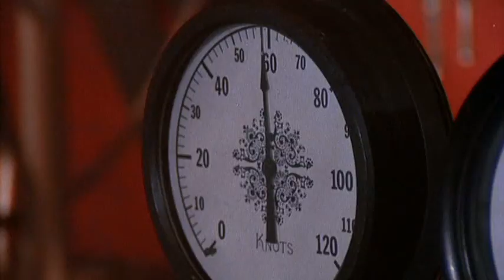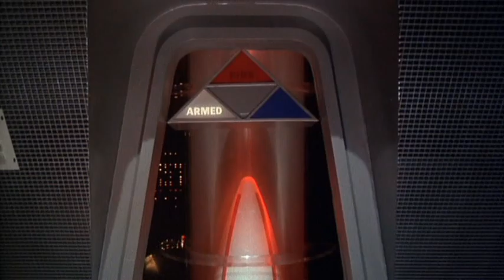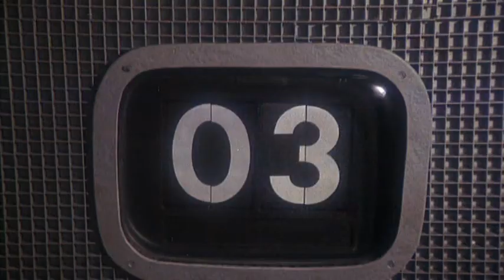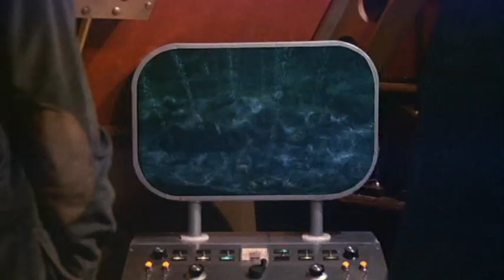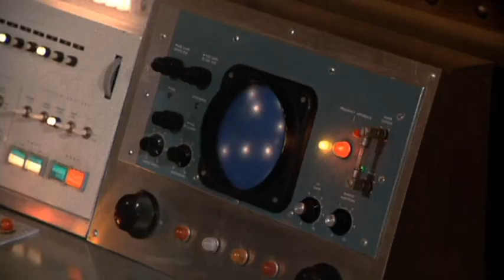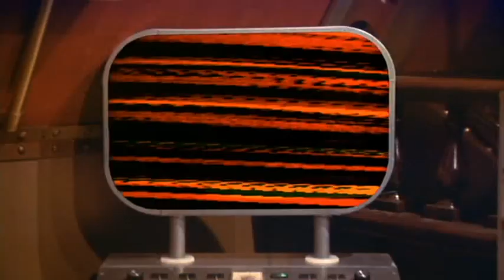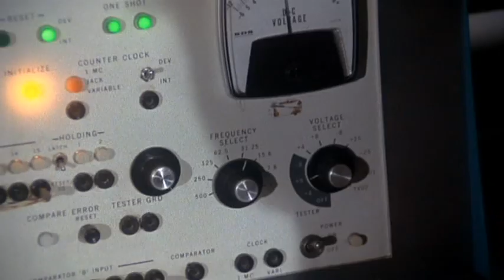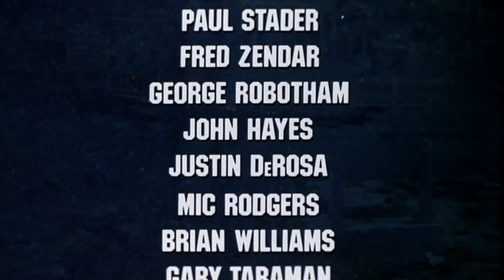Full Movie MKV Eng. Sub.Ro_The Amazing Return of Captain Nemo 1978_Sci - Fi, Fantasy_Time : 102 min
Gen : Sci - Fi, Fantasy, Biography, Crime, Drama, Adventure, Action - Stars : José Ferrer, Burgess Meredith, Mel Ferrer, Horst Buchholz, Tom Hallick,
Lynda Day George, Warren Stevens, Med Flory - Directors : Alex March, Paul Stader - Time : 102 min.